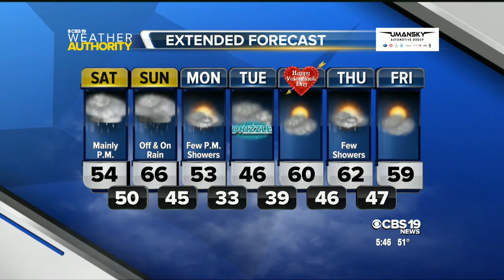Friday February 9, 2018 Weathercast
Rain arrives Saturday afternoon and will continue through Sunday morning. Hey! At least we're looking at a warmer rain with highs in the 50s and 60s over the weekend.